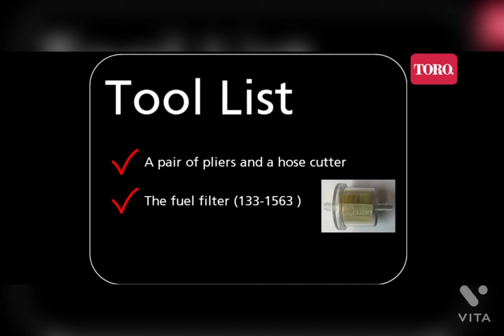Fuel Filter Replacement for Toro TimeCutter Zero Turn Mowers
Follow these steps to easily replace the fuel filter on a Toro TimeCutter zero turn mower.